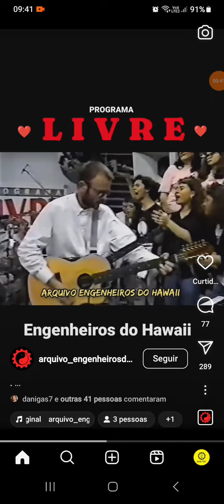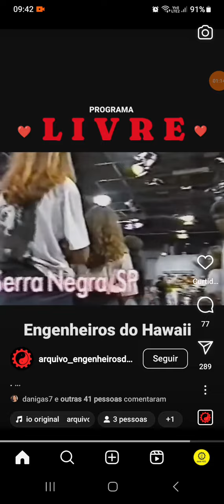Engenheiros do hawaii no Programa Livre, créditos arquivo Engenheiros do hawaii